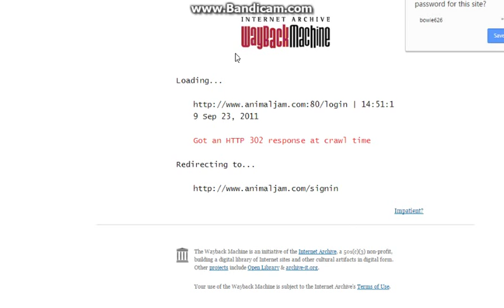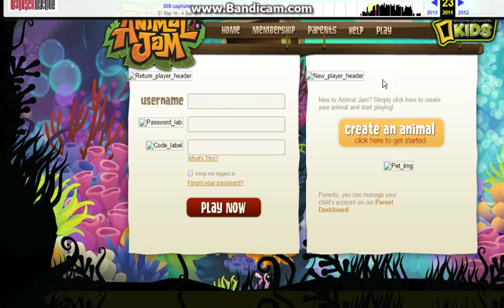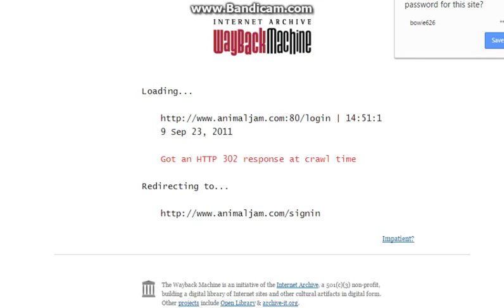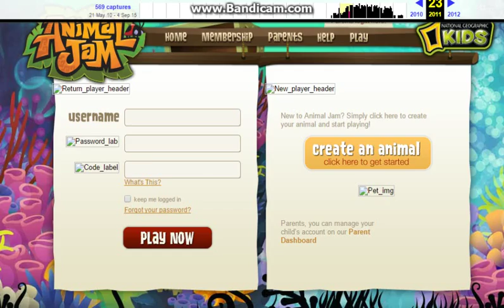ANIMAL JAM BETA DAYS!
AJ beta days! I couldn't actually play but i got to see the website! :D